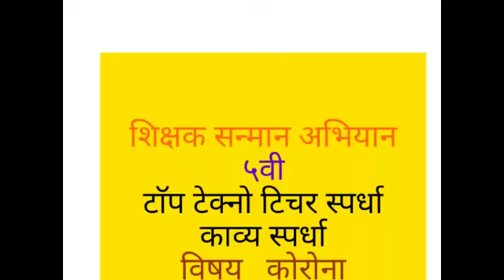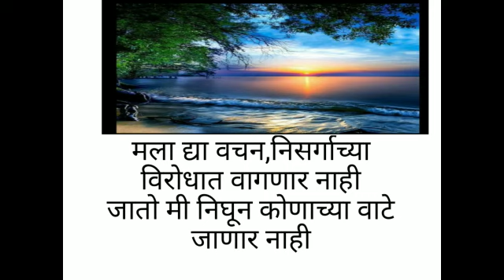कोरोना काव्य स्पर्धा- कवियत्री वंदना कुलकर्णी ता.बार्शी जिल्हा सोलापूर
शिक्षक सन्मान अभियान 5th Top TECHNO TEACHER Competition